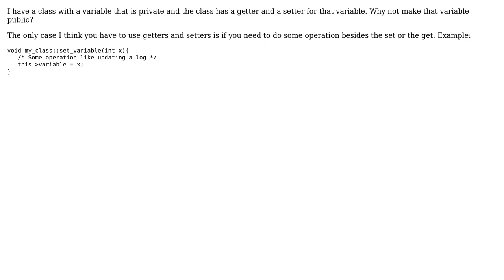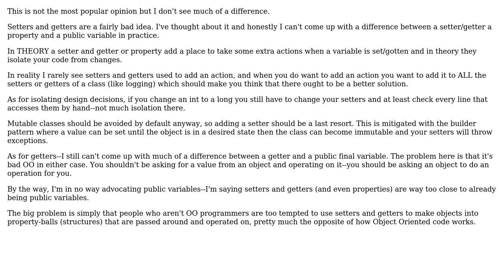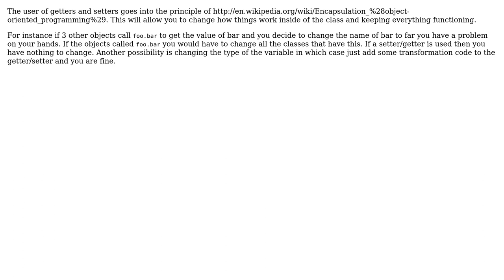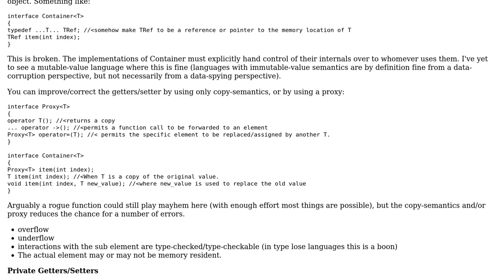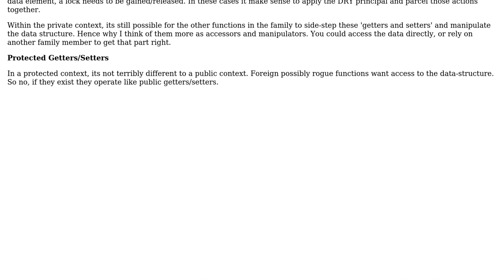Software Engineering: If a variable has getter and setter, should it be public? (7 Solutions!!)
Software Engineering: If a variable has getter and setter, should it be public?

With thanks & praise to God, and with thanks to the many people who have made this project possible! | Content (except music & images) licensed under CC BY-SA | Music | Images & others | With thanks to user wleao user Robert Harvey user Oni user Kenneth user Kain0_0 user gnasher729 user doubleYou user Bill K user Ajay nandoriya and the Stack Exchange Network Trademarks are property of their respective owners. You are responsible for your own actions.